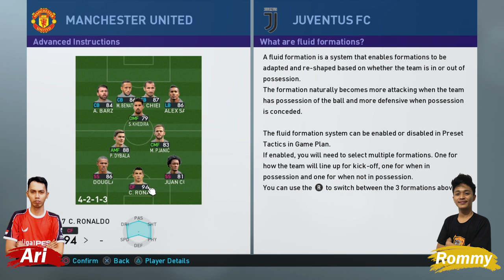Pro evolution Soccer Indonesia - Sandria vs Rommy_Ebot eSports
Turnament PES 19 Speed +2 yg di adakan oleh SG game salah satu rental Ps4 di Banjarmasin. Dimana partai Final mempertemukan Ari eka sandria Vs Rommy salah satu pemain Ebot esports.
Follow IG esports kami @ebot.esports